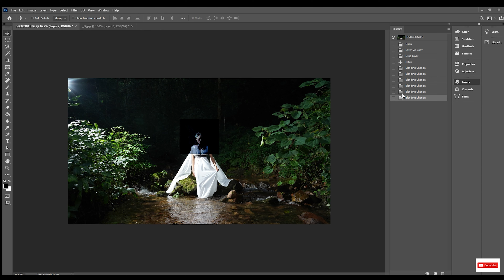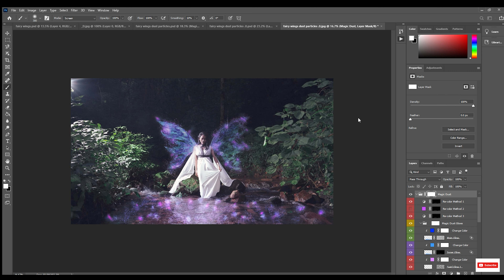Surreal Art | Photoshop speed Art |Fishy Photography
Surreal Art | Photoshop speed Art